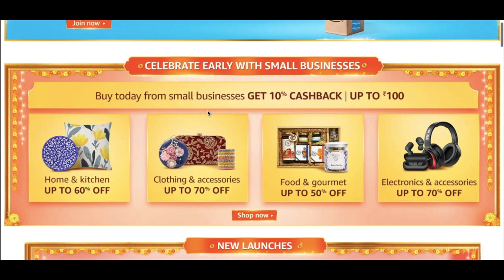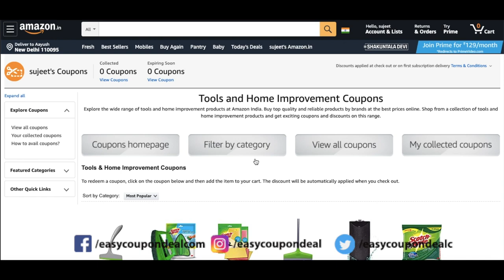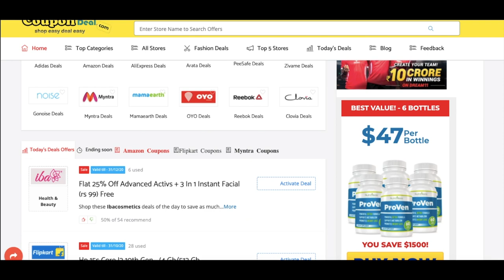Amazon Great Indian Festival Sale 2021 | Amazon Promo Code 2021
We Provided Information in video how to get Upcoming Amazon Great Indian Sale 2021. You can see all necessary detail to know more about the upcoming Sale Offers, Discount Deals, Dates, Bank offer etc.

Amazon Great Indian Sale, Amazon Next Sale Dates, Amazon Sale, Amazon bank Offers, Amazon HDFC Bank Offer, Amazon offers,

You may use the Amazon Coupon Code or Amazon Promo code to get more
discount during the Amazon Great Indian Sale